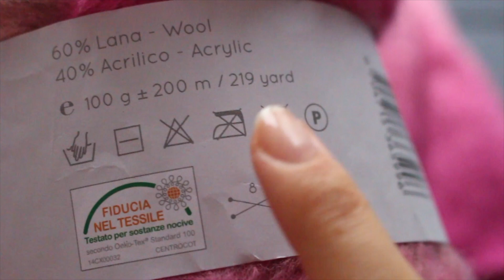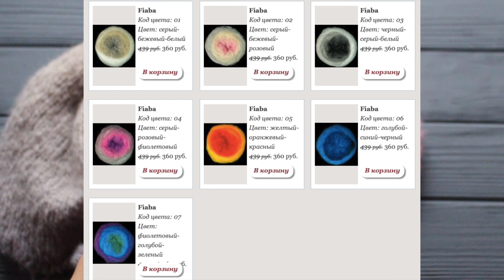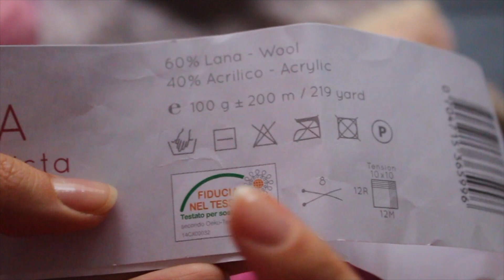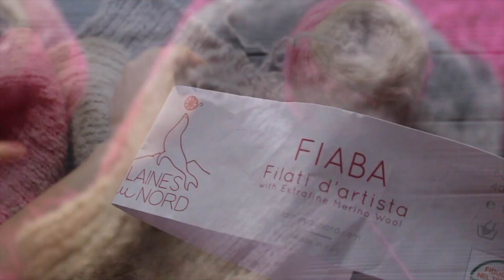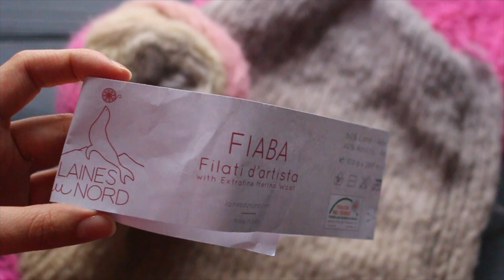Пряжа FIABA Laines du NORD. Обзор. Шарф спицами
ОБЗОР пряжи Laines du Nord Fiaba. Связала из двух мотков Fiaba шарф спицами №7 (ширина 46п.)

СМОТРИТЕ ЕЩЕ ИНТЕРЕСНЫЕ  ПЛЕЙЛИСТЫ:

ВЯЗАНИЕ СПИЦАМИ для НАЧИНАЮЩИХ
ЭКСПРЕСС ОБЗОР ПРЯЖИ. ОТЗЫВ О ПРЯЖЕ
VLOG / РАЗГОВОРЫ О ВЯЗАНИИ
МАСТЕР-КЛАСС - детский ПЛЕД "Ажурный"
ВЯЗАНИЕ КРЮЧКОМ. ПОДРОБНЫЕ МАСТЕР-КЛАССЫ
ВЯЗАНИЕ СПИЦАМИ. ПОДРОБНЫЕ МАСТЕР-КЛАССЫ
ИЗДЕЛИЯ ПОД ЗАКАЗ - Handmade by Irina Akman
Вяжем по книге "1000 УЗОРОВ"
Техника вязания - ВЯЗАНИЕ ОДНОЙ ИГЛОЙ